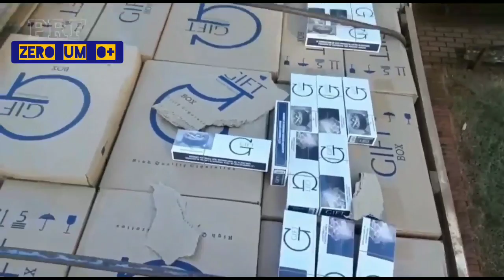TENTARAM DA UM PELÉ MAS AI...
Zero Um O+ é um canal de noticias policiais que tem como objetivo divulgar as operações policiais realizadas pela Policia Rodoviária Federal PRF como forma de mostrar o trabalho da instituição. Sem nenhum vínculo com a mesma.

Canal meramente informativo e motivacional para concurseiros.

ESSE É O CANAL " ZERO UM" VIDEOS DA ROTINA DA PRF!!